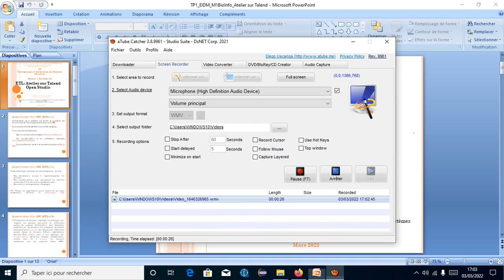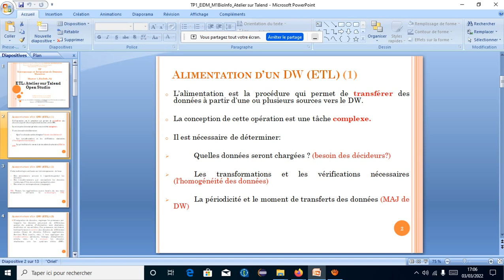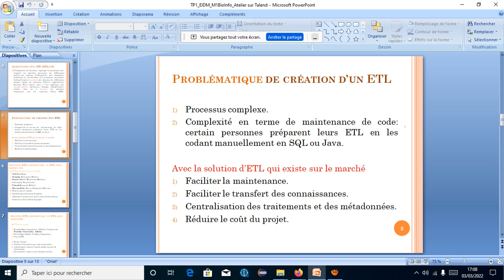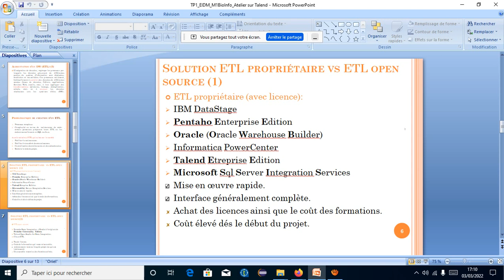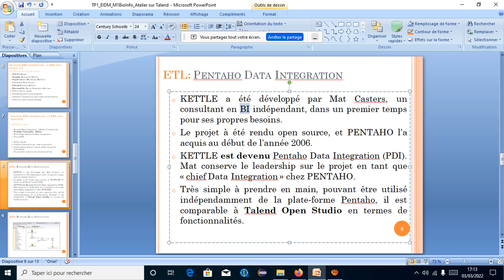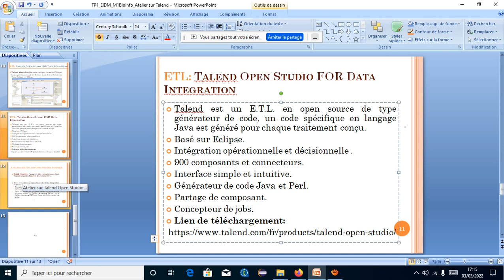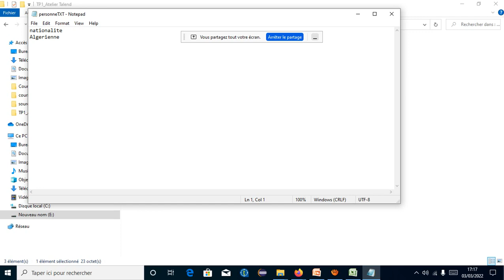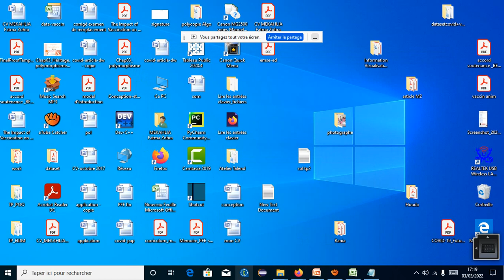EIDM #02: TP1: Atelier sur Talend Open Studio for Data Integration (part1)